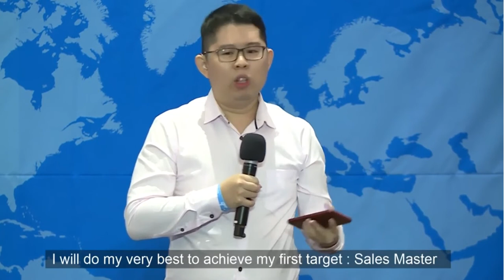Member Testimony by Eugene Chan - English